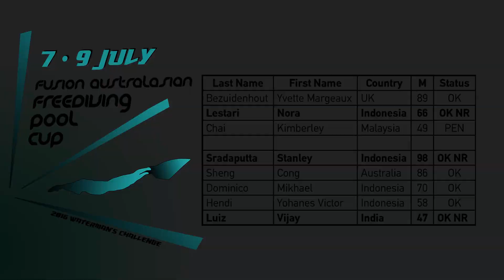Fusion Australasian Cup DNF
Day 1 of the Fusion Australasian freediving Cup.
Dynamic no Fins and 3 National Records
Watermans Week 2016